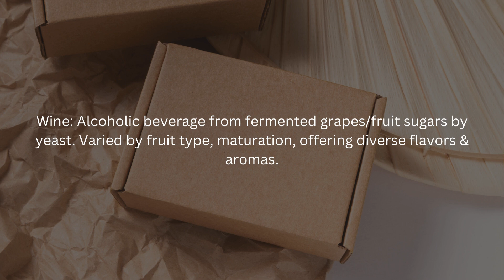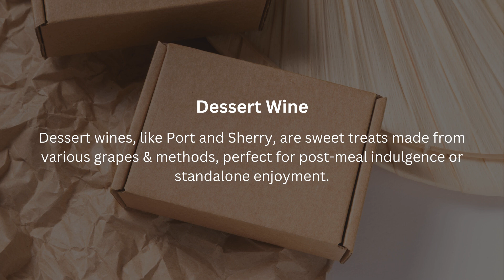Wine which will make your bar Shine!!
- Crystal Mailing - Home of packaging material supplies in the UK

Wine which will make your bar Shine!! – Crystal Mailing

Crystal Mailing offers exquisite Wine Postal Boxes, ensuring safe and stylish transportation for your favorite wines. From robust reds to crisp whites, we've got your bottles covered!

A one-stop solution in the UK for all your bubble bags, bubble wrap, removal boxes, mailing boxes, mailing bags, packing tape, mailers, carrier bags, and much much more. Economy grey mailers are Perfect for all types of products and Sizes. It protects your products while in transit. Free Delivery. Variety of Colors. Shop invoicing Labels Suitable for Both Inkjet and Laserjet printers. FastPack with our label paper. Available in various quantities. Shop online in the UK. Standard Core transparent film wrap is tear-resistant and holds without tape or adhesives. Shop online at Crystalmailing.com in the UK. Large range of die-cut mailing boxes. C boxes, and F Boxes which range from small to large. Crystal Mailing - Wide range of postal packaging supplies. Shop Clear Tapes with Top-quality, high-strength polypropylene adhesive tape, ideal for all packing, envelope, & box-sealing needs at reliable rates in the UK. Plain Bubble Envelopes provide protective cushioning to keep the items safe. Get the best price online for Bubble Padded Envelopes in the UK

On our YouTube channel, you’ll find information that you need to maximize your Packing material biz.